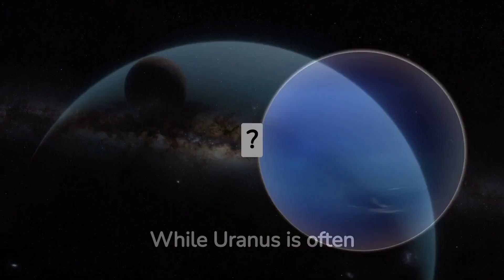Uranus: Deciphering the Only Planet that Rotates on its Side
Discover Uranus, the intriguing side-spinning gas giant! 🌌 In this video, dive into the secrets of Uranus' peculiar axial tilt, explore its mysterious moons and marvel at its surprising blue ring. Join us as we journey through time, from the first observations to future instructions. If you're a space buff or simply curious about what makes Uranus so special, this video is for you! 🔭

If you like science, technology and education made simple, we have new content every week!